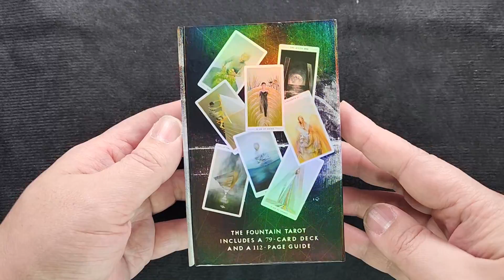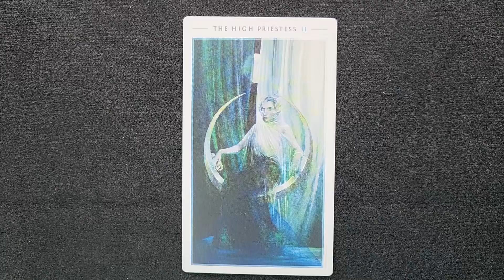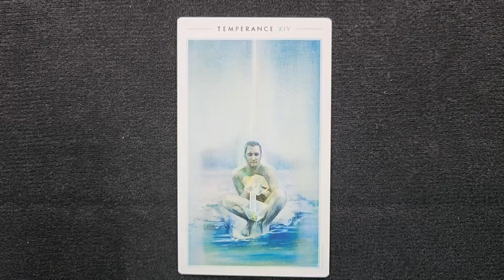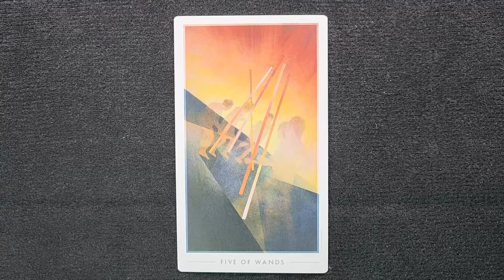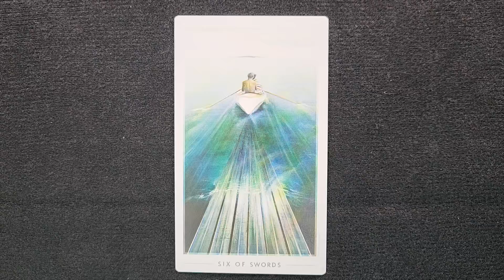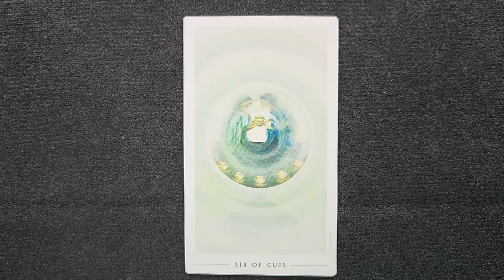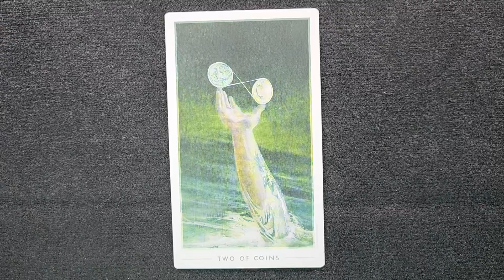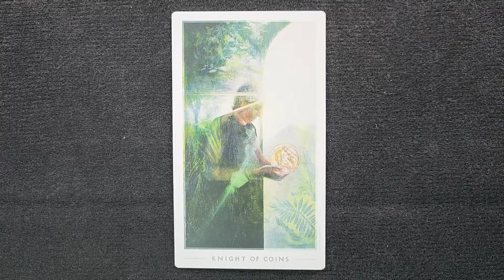泉水塔羅牌 第一版 開箱 The Fountain Tarot First Edition Unboxing & Flip Through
🎬🎴 影片中開箱的卡牌資訊：
牌名：The Fountain Tarot First Edition
牌種：塔羅牌
發行年份：2014 年
印刷地：不詳
語言文字：英文
牌數：79
畫家/作者： Jonathan Saiz, Andi Todaro
印刷/出版商：The Fountain Tarot (作者自行出版)
補充資料：於 2017 年作者將版權賣了給 Roost Books 發行了普通版本。兩個版本內容基乎完全一致，只是紙質不同，以及顏色有些微分別。